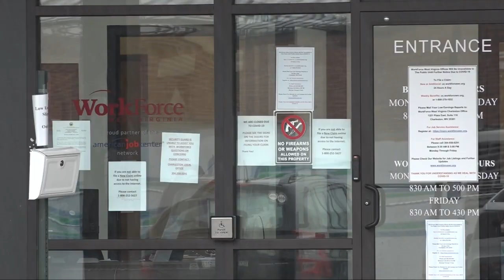WV cities and counties should get Covid-19 federal aid soon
Where's the money? That's what cities, counties and Democrats in the state legislature have been asking Governor Justice.